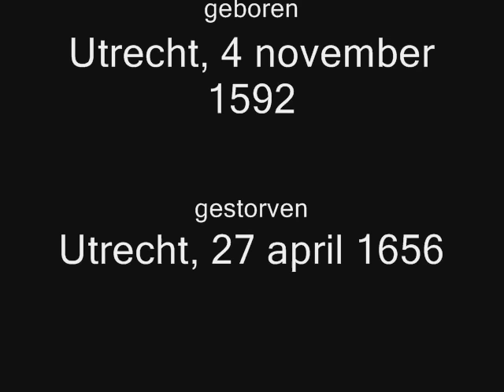Dutch Caravaggisti (van Honthorst)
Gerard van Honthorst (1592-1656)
(Gerrit van Honthorst)
(Gherardo della notte)

Gerard van Honthorst wordt gerekend tot de Utrechtse caravaggisten.
Hij werkte later ook als hofschilder, en heeft opdrachten van diverse koningen gehad.
Samuel van Hoogstraten schreef in 1678:

"had in zijn bloeijende tijdt een wakker pinseel gevoert, maar, 't zy om de juffers te behaegen, of dat hem de winst in slaep wiegde, hy verviel tot een styve gladdicheyt"...

Gerard van Honthorst wordt beschouwd als een van de begaafdste volgelingen van Caravaggio.
Mede dankzij de "winterkoningin" (Elisabeth Stuart) verwierf hij een grote reputatie.
Aan een rauw realisme heeft Honthorst zich nooit gewaagd, anders dan de werken van zijn collega's Hendrick ter Brugghen en Dirck van Baburen behouden zijn schilderijen altijd iets elegants dat aan Bloemaert herinnerd.

Gerard van Honthorst was known for his nighttime candlelit subjects.
He set up a school at Utrecht which flourished exceedingly.
Together with his colleague Hendrick ter Brugghen, he represented the so- called Dutch Caravaggisti.
It was Honthorst's habbit to transmute every subject into a night- scene.

Muziek: J.S.Bach, concerto in C Minor (allegro)